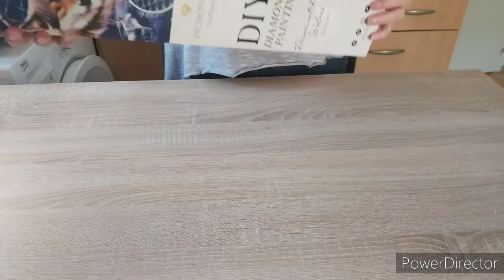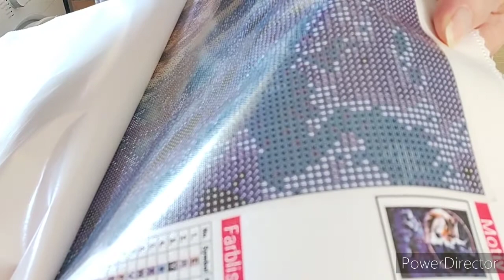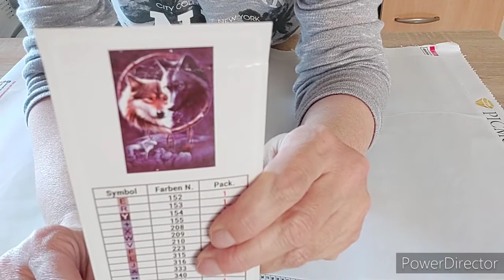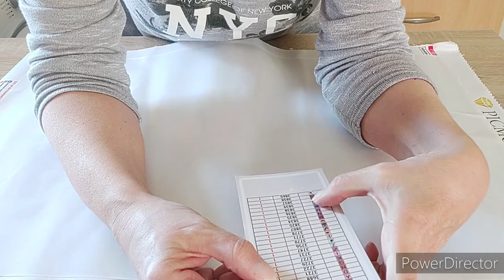unpacking/💎Diamond painting/Pigmondoo/Sly´s Hobbys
Heute habe ich das neue Bild von Pigmondoo erhalten und wollte es mit euch auspacken.